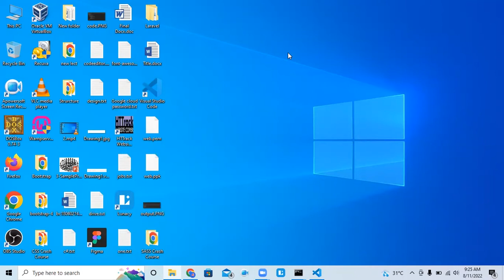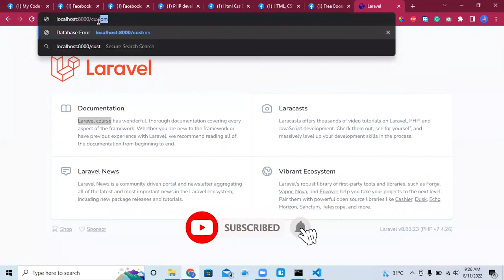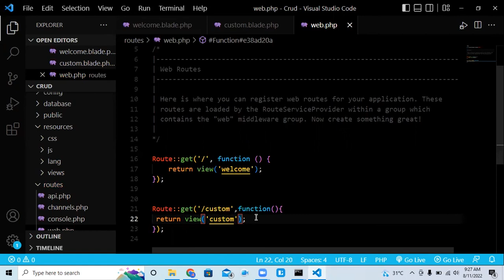Laravel Tutorial 2022 | How to create a Custom View in Laravel?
In this video, we will learn how to create a custom view in Laravel. Basically, in Laravel views are inside the view folder inside the resources folder. So, remember Laravel doesn't support .html files so mentioned the extension .blade.php when creating a new. after creating the view define a route in the web.php file. Watch this complete video to know more about laravel in detail.